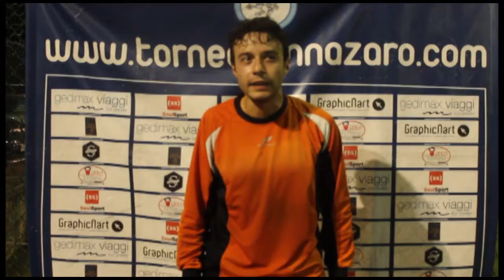Squadra di Calcetto VS ZTL (XVII° GIORNATA SERIE A)